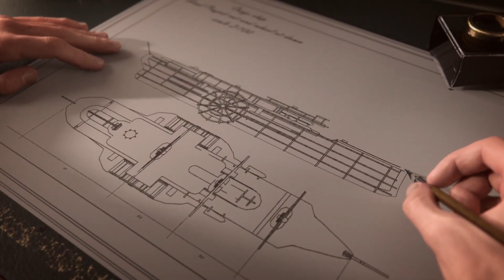[CORRE] Juega GRATIS a muchos juegos este fin de semana en PS4 PS5 XBOX y PC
Fiuuuuuuum